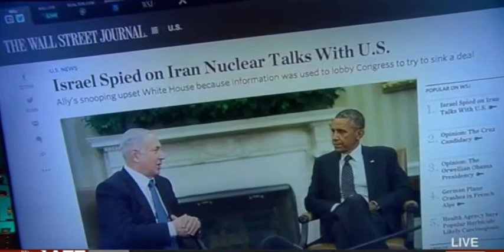FDD Senior Fellow Benjamin Weinthal discusses Israel-US relations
FDD Senior Fellow Benjamin Weinthal discusses Israel-US Relations - Dana (Blaze TV) -  March 24, 2015